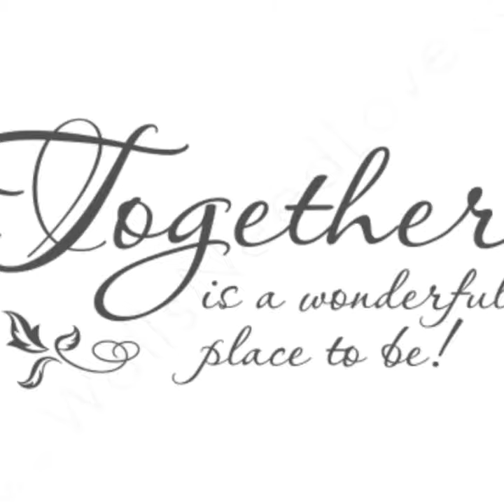I love life